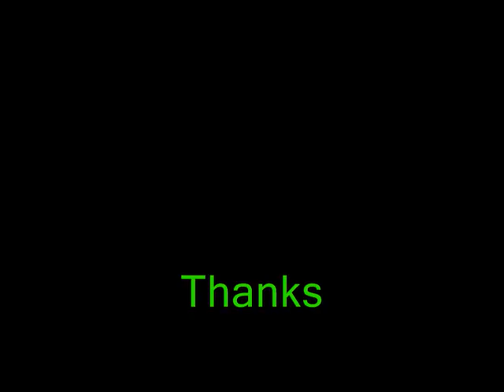Led Zeppelin - Whole Lotta Love [HD]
Whole Lotta Love by Led Zeppelin from the album Led Zeppelin II